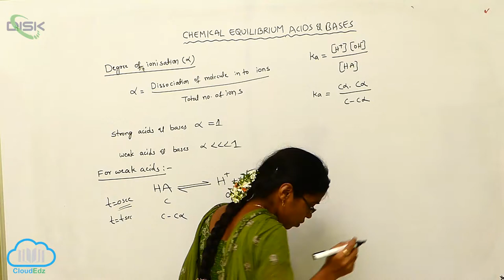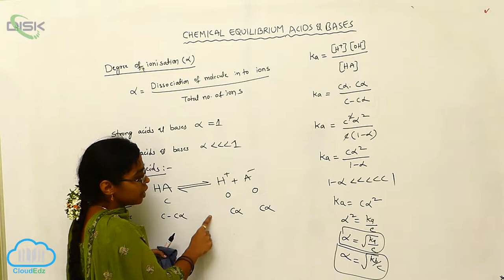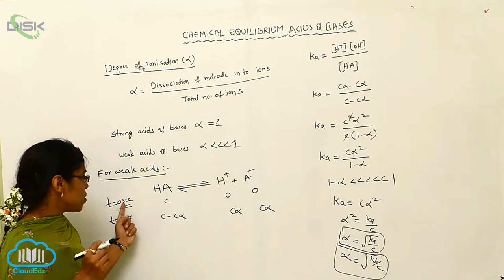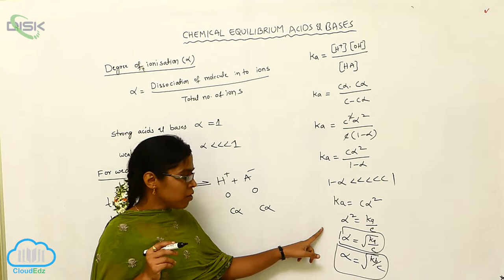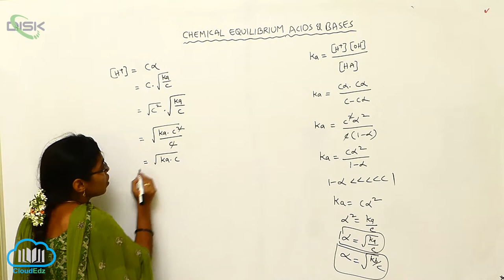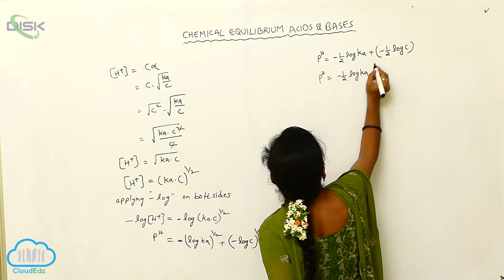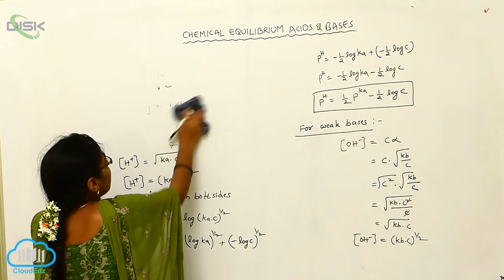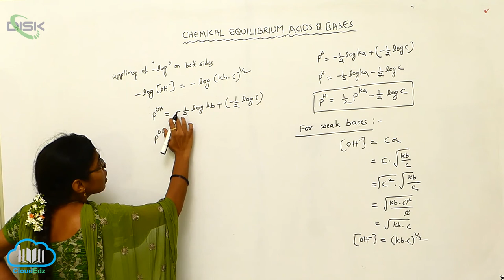Ionization of acids and bases || Degree of Ionization 1 || Disk Telangana